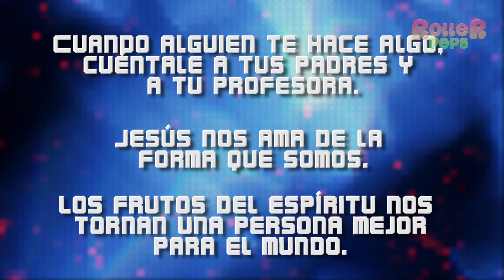ROLLER PEPS - FRUTOS DEL ESPÍRITU (Español)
RollerPeps es una serie de programas educativos para llevar una vida enfocada en el desarrollo intelectual, moral y espiritual, con el fin de capacitar a los niños a tener una vida de plena ciudadanía delante de Dios y de los hombres.